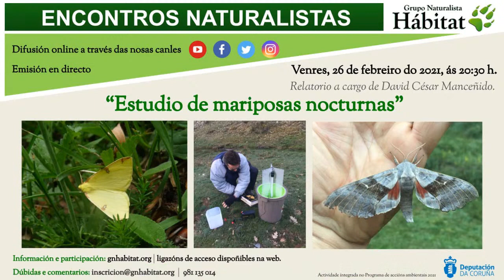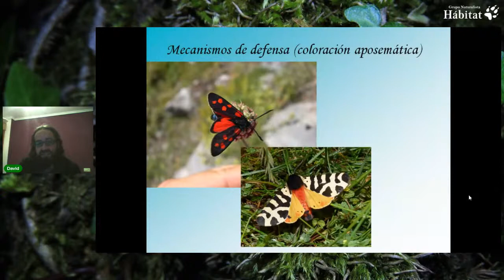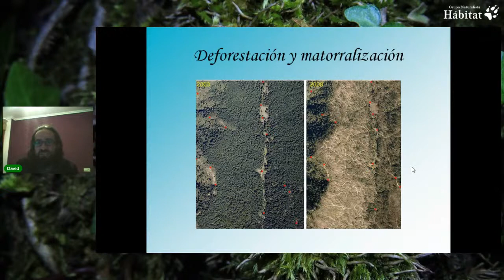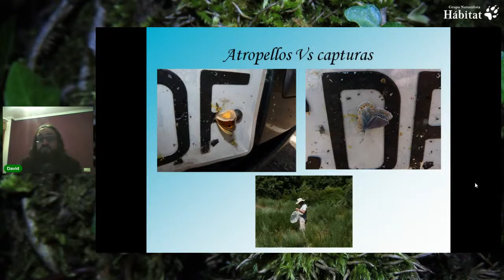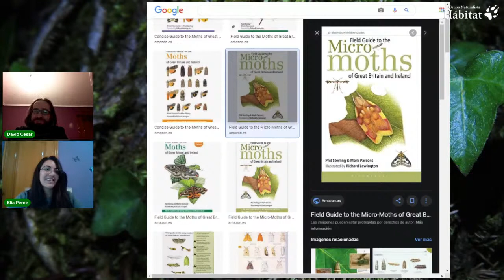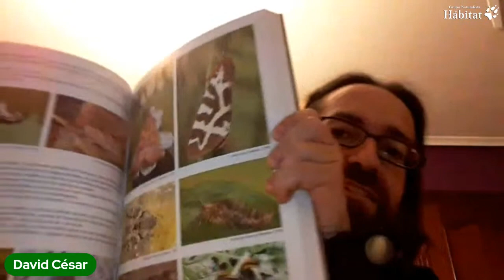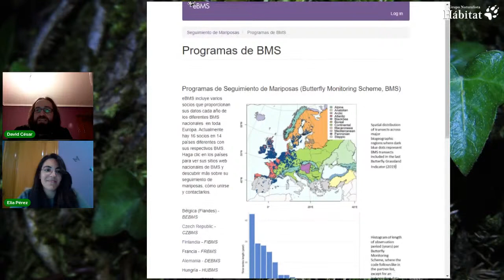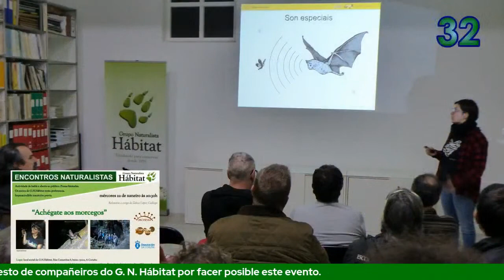Estudio de Mariposas Nocturnas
O próximo venres, 26 de febreiro do 2021, teremos con nós nun novo Encontros Naturalistas, a David César Manceñido González, que nos falará das bolboretas e avelaíñas, como estudalas, as amezas deste grupo faunístico e do seu traballo con avelaíñas na provincia de León.

David César Manceñido González síntese atraído polas bolboretas e avelaíñas desde pequeno e isto, levouno a estudar Bioloxía e é Técnico Superior en Xestión e Organización de Recursos Naturais e Paisaxísticos. En agosto do 2010 colaborou nun proxecto de mostraxe e catalogación de bolboretas e avelaíñas nos Mercantour/Alpi Maritime Natural Parks para o European Distributed Institute of Taxonomy. No 2013 publicou un libro das “Mariposas Diurnas de la provincia de León” xunto con Félix Javier González Estébanez (proxecto autofinanciado, que levou 7 anos de traballo de campo).  É apicultor desde 2016. No 2019 publicou en coautoría con varias persoas o libro "Bases técnicas para la conservación de los lepidópteros amenazados en España" e desde 2016 está tomando mostras da provincia leonesa coa intención de publica un libro das avelaíñas de León.